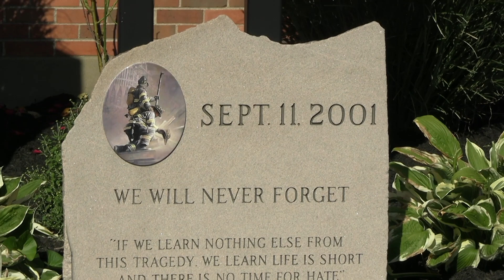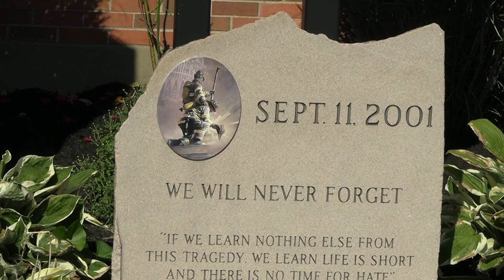2024 9/11 Remembrance Ceremony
A ceremony put on by the Somerset Fire & Police Departments to remember those lost on 9/11/01.